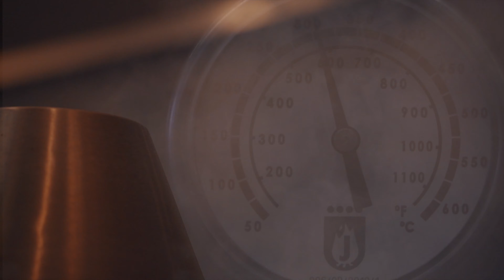Nomad (Restaurant Video)